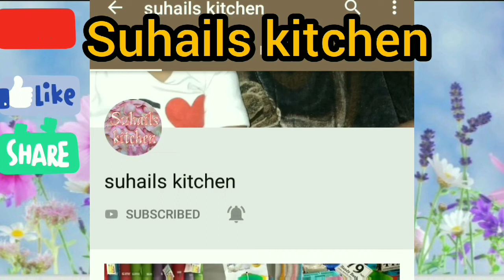வெண்டைக்காய் மசாலா /Lady's Finger Masala / Bhindi Masala /Vendakka Masala Recipe in Tamil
Vendakka Masala